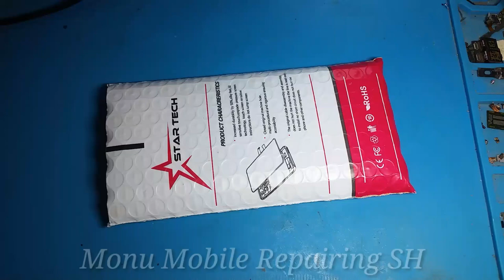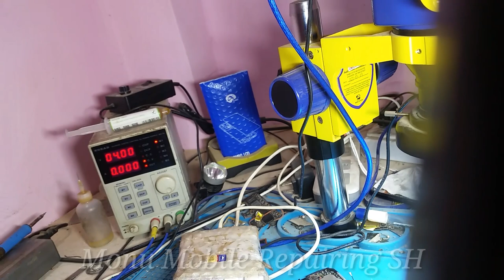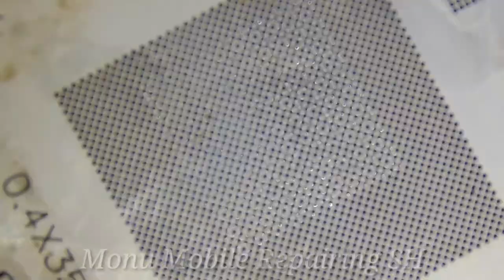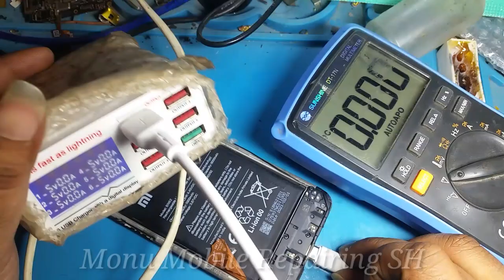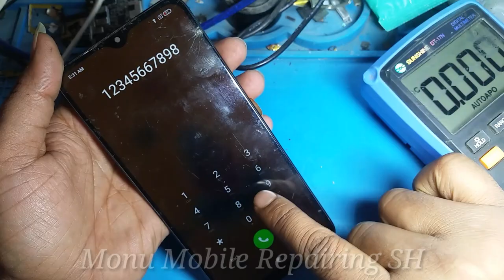Redmi 9 Power Dead Solution | Cpu Rebolling Not Success | जो गलती मैंने करी वह आप मत करना ?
How to Repair Redmi Dead Phone
Redmi Phone Dead Solution
Redmi 9 Power Dead Solution
Redmi 9 Power Dead Power Ic Problem
Redmi 9 Power Dead Cpu Rebolling
Redmi 9 Power Dead Pmi632 Change
Android Phone Dead Solution
All Android Phone Dead Repair
Dc Machine Se Fualt Finding Kaise Kare
Dead Mobile Solution
Android Phone Cpu Rebolling Tricks
Dc Machine Se Dead Mobile Repair Kaise kare